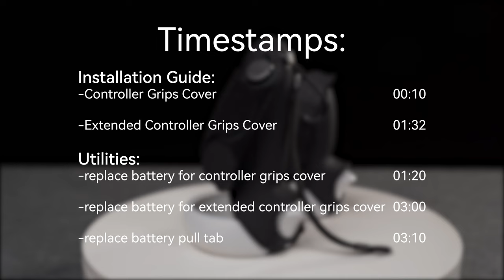How to install KIWI design Controller Grips Cover & replace controller battery | Installation Guide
In this video, we will show you how to install KIWI design controller grips cover. Hope this video is helpful for you.

Chapters
0:00 Timestamps
0:10 Knuckle Grips Cover Installation
1:20 Replace battery of Knuckle Grips Cover
1:32 Extended Controller Grips Cover Installation
3:00 Replace battery for Extended Controller Grips Cover
3:10 Replace battery pull tab